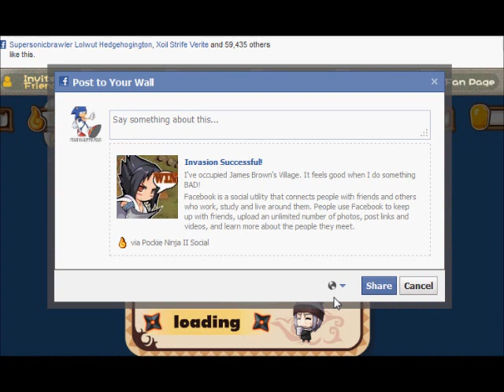PN2S Battle: SSB VS. Cat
Me counter-invading Cat on PN2S. :P